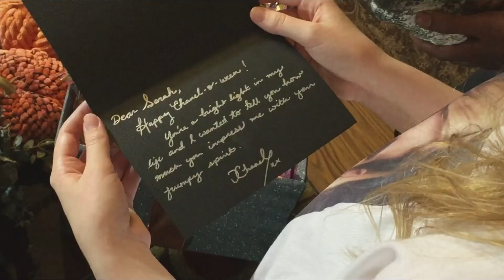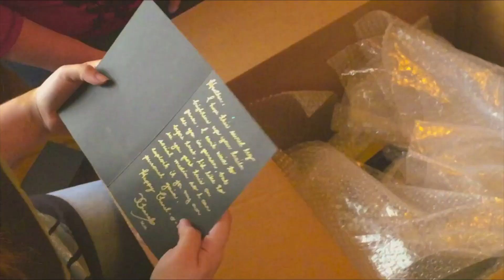Legion + Scream Queens =